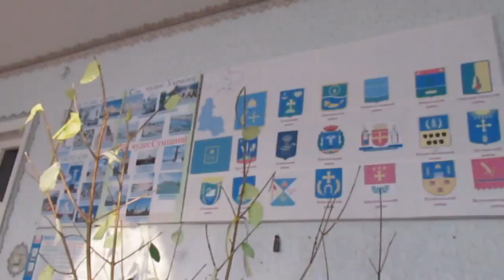села ПОГАРЩИНА ГРАБЩИНА ЯГАНІВКА АНДРІЇВКА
✅Слава Україні!